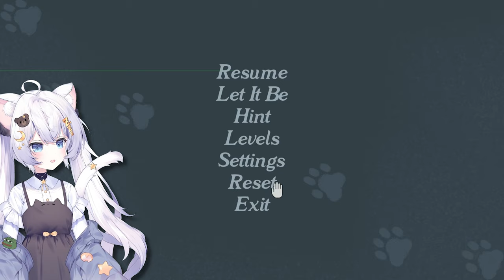How my ADHD affects me as a VTuber